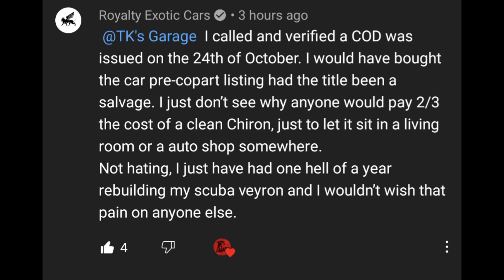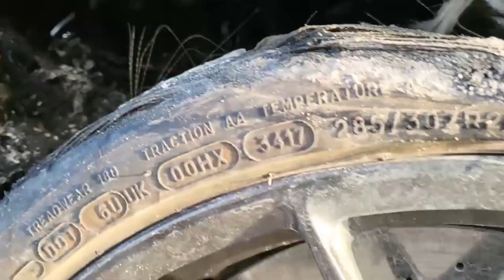Bugatti Chiron Title Is Now Confirmed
In todays video I talk about the Copart Bugatti Chiron, @houston.crosta posts an update they found out themselves in the comments and more.